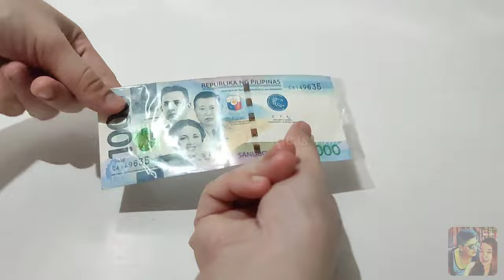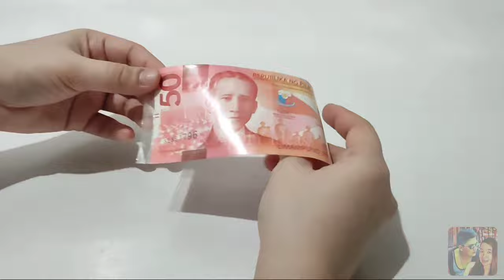DIY I LOVE YOU MONEY BOX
Materials needed:
Carton/Cardboard
Pencil, Ruler, Scissors & Cutter
Ice Plastic Bag, ScotchTape/Double Sided Tape
Glitter Chennille Stems
Design Foil Gift Wrap
Fairy Lights, Tiny Flower (Optional)